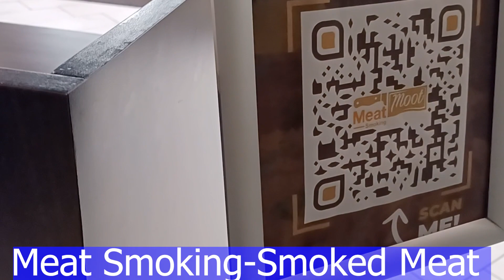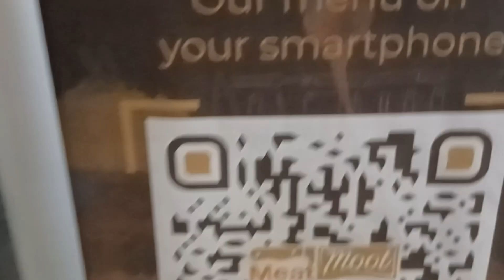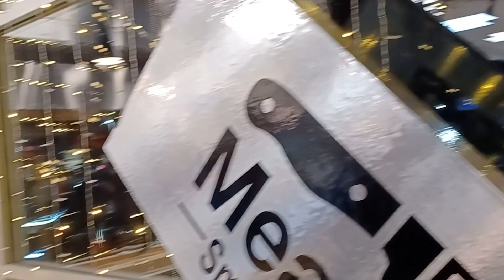MeatMoot Smokes with Aslam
Tour Meat Moot smokes low and slow and its cleaver-flipping butchers steal the show. Burbank is the first U.S. location of a rapidly expanding Middle Eastern zabiha halal smoked meat.
Meat Moot is an Arabic slang term, something along the lines of “to die for. Yet all the variety might help to obscure the fact that the flavor profile across the menu’s seven cuts of meat is a bit repetitive, and absent any hint of wood smoke, though Musleh says they smoke with a variety of fruit woods in addition to hardwood lump charcoal.